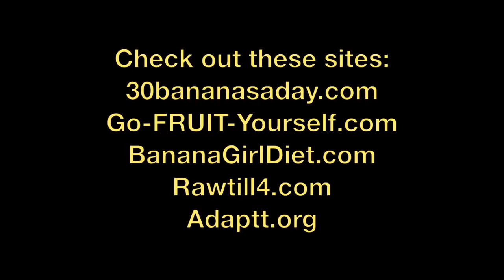Day 29 How to GAIN MUSCLE on a raw food diet